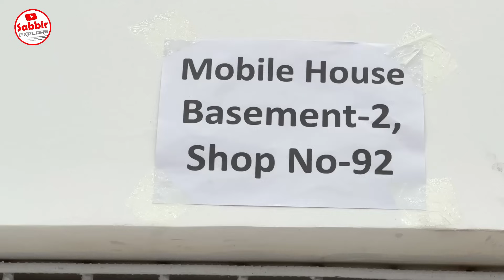New Mobile Phone Price in Bangladesh 2024🔥 Unofficial Mobile Phone Price BD 2024✔Sabbir Explore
Mobile House

New Shop- 92, Basement 2

💥10% ডিসকাউন্টে ফেব্রিলাইফের দারুন সব উইন্টার কালেকশন, পাঞ্জাবি, টি-শার্ট, হুডি, ট্রাউজার কিনতে পারবেন এই লিংক থেকে
Code-013173